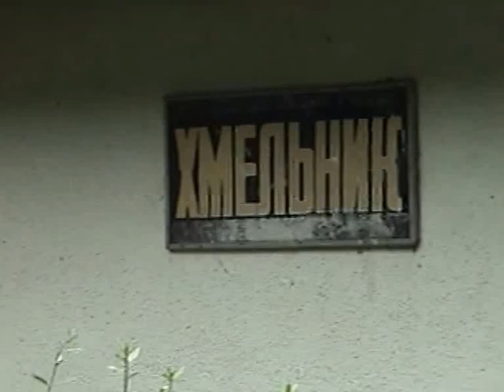Боржавська вузькоколійка -ст.Хмільник 2004 рік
серпень 2004 року. Боржавська вузькоколійка, ст.Хмільник,потяг Хмільник -Виноградів з локомотивом ТУ-2 №034 та вагонами ПафаВаг